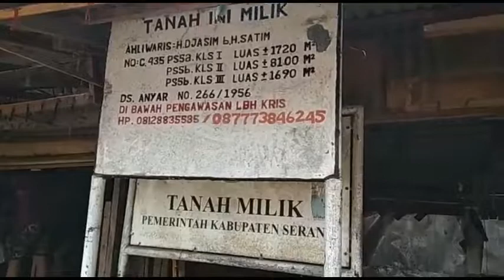Satpol PP Tertibkan 23 Kios di Lahan PIP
SERANG,(KB).-

Satpol PP Kabupaten Serang melakukan penertiban terhadap 23 kios pedagang kaki lima (PKL) di lahan eks Pasar Anyer, Desa/Kecamatan Anyer, Kamis (5/9/2019).